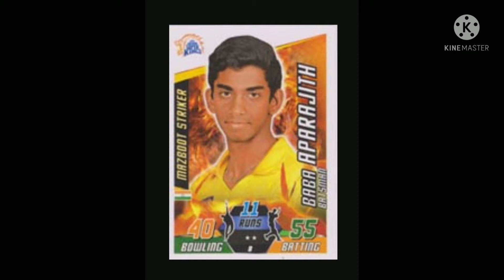Baba Aparajith | TN Player | fan made video | Jebas productions 98 | Warriyo Mortals version.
Baba Aparajith fan made video by Jebas productions 98

Watch Dinesh Karthik warriyo mortals version video in

Watch Shahrurk Khan warriyo mortals version video in

Watch Baba Indrajith warriyo mortals version video in